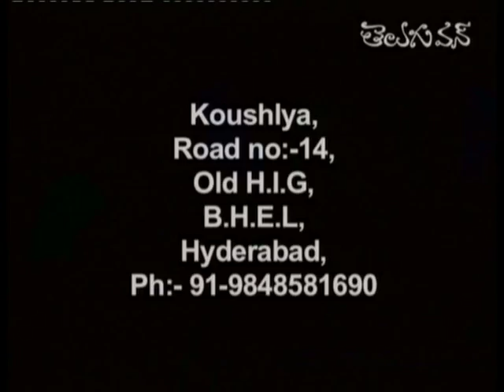Aaha Emi Ruchi - Carrot Halwa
Preparation Of Carrot Halwa